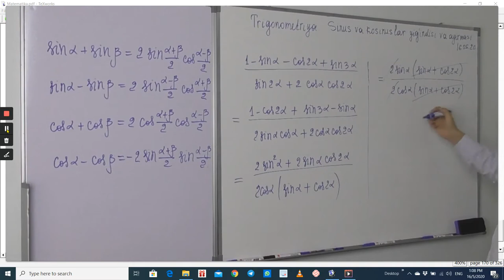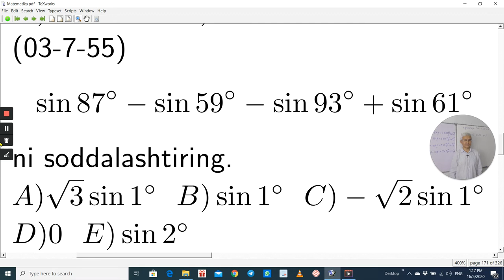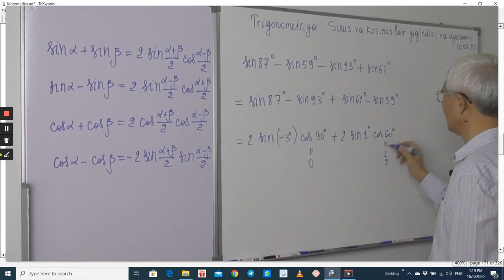10.4. Sinuslar va kosinuslar yig’indilari va ayirmalari Test 4